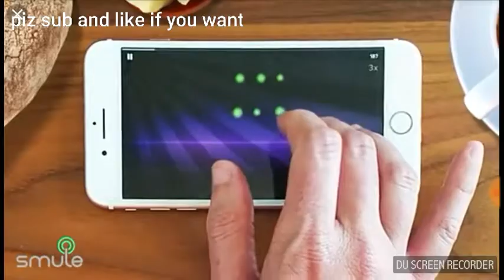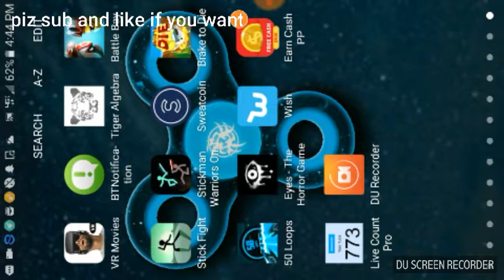Randem games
Sub to braden